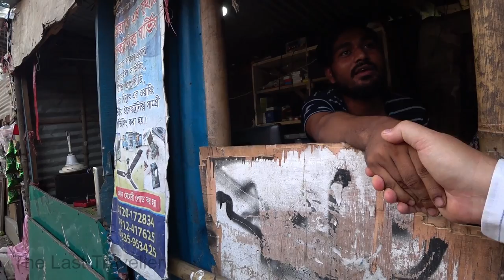Gentle, Kind and Funny People Chittagong Bangladesh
This street with extremely hospitable people is located in Chittagong, Bangladesh. This street is full of barber shops.